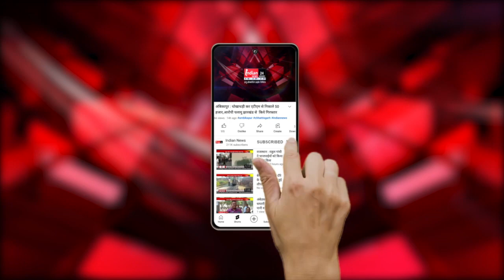Raipur : भाजपा प्रदेशाध्यक्ष Arun Saw ने पार्टी कार्यालय में फहराया तिरंगा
Our Links